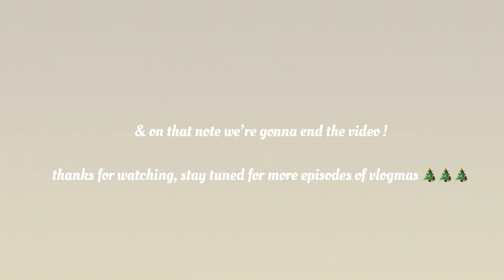VLOGMAS EPISODE 1: Rating Holiday Starbucks Drinks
it's the most wonderful time of the year... happy vlogmas !!! we're starting off the first episode with rating all the holiday drinks from starbucks. today im joined with my friend who is a starbucks bartista himself (our first sponser of javonna whitney vlogs giving us a discount for all these drinks hahah) watch as we try all these drinks & rate them for you to try during your holiday season! comment below any you are going to try and any we should try next!

javonna